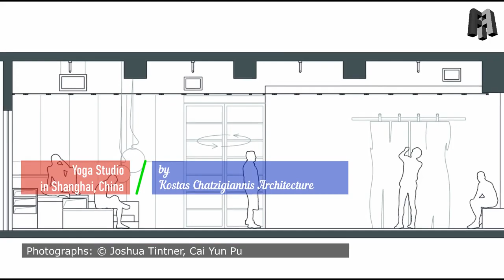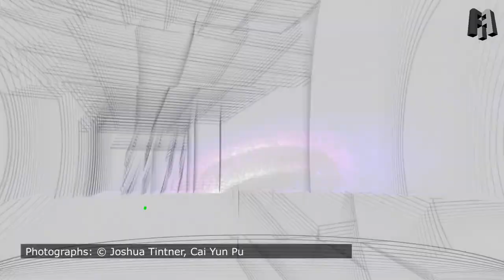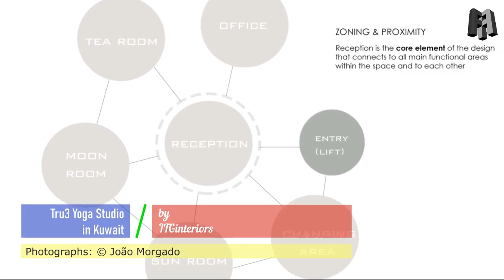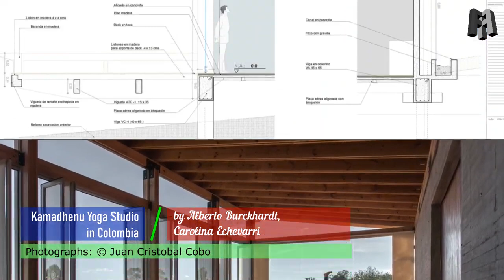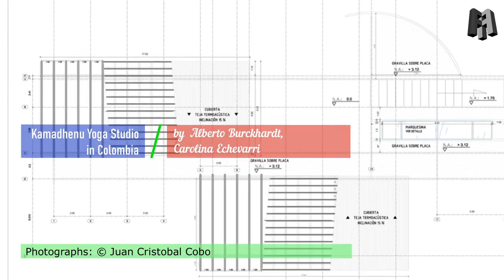The Key Architectural Elements Required to Design Yoga Studio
Yoga studios provide both teachers and students a serene space in which they can connect with their spiritual self, celebrate and support each other. For that reason, a studio’s design shouldn’t be understated. Even though there are numerous design options ranging from modern, innovative to traditional for individuals to choose from, there are still key architectural elements for designing the perfect yoga studio. Such include open space and perfect illumination among others.